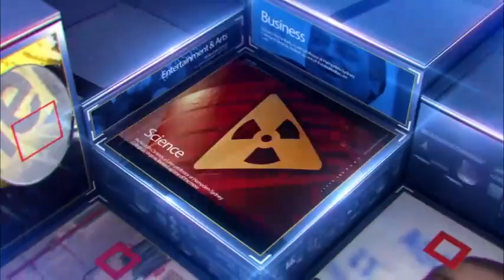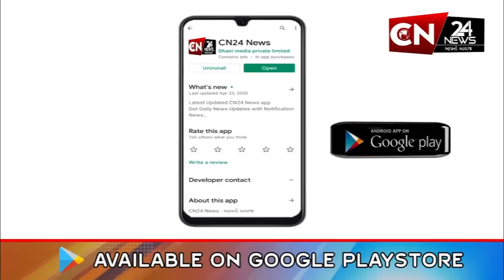રાષ્ટ્રીય : મુકેશ અંબાણીને બીજા દિવસે પણ ધમકી મળી